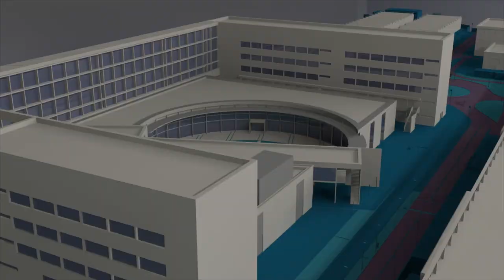Misión académica, de estudiantes colombianos, en la @UPV - Noticia @UPVTV, 17-07-2018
43 estudiantes de la Universidad Santo Tomás, de Colombia, han participado en una misión académica en la Universitat Politècnica de València.

La relación entre ambas instituciones comenzó hace más de 20 años. Desde entonces se han impartido 9 cursos y se han recibido 175 estudiantes, algunos de los cuales han continuado sus estudios de máster o doctorado en la UPV.

Los estudiantes han realizado un curso de tres semanas sobre innovación dirigido a estudiantes de ingeniería.

La Universidad Santo Tomás es un centro católico de carácter privado. Tiene campus en cinco ciudades de Colombia y 23 centros de Atención universitaria para formación a distancia.